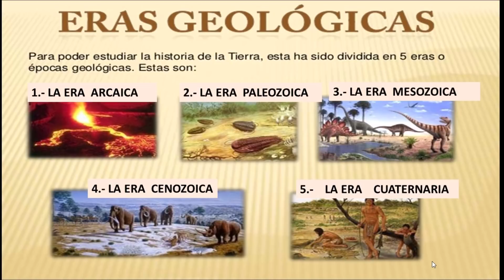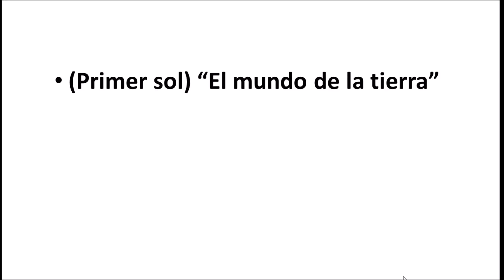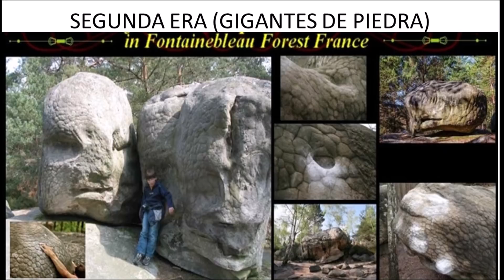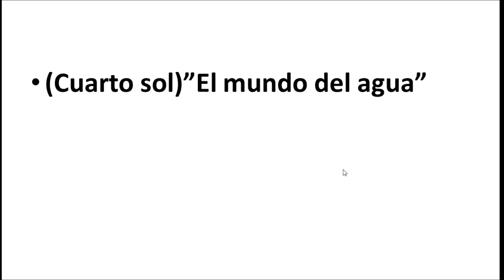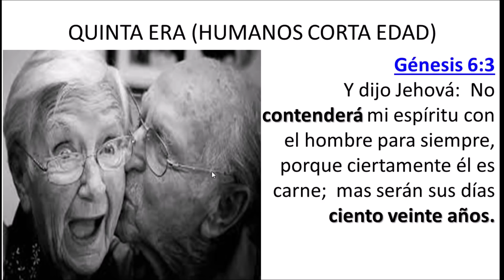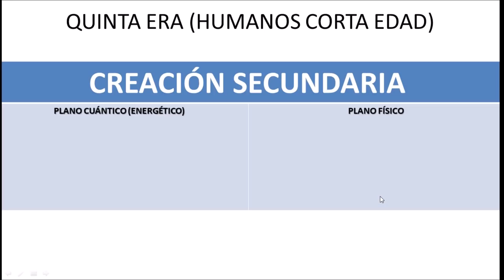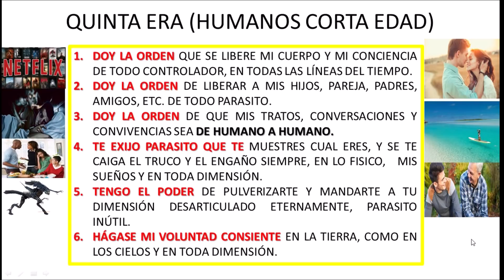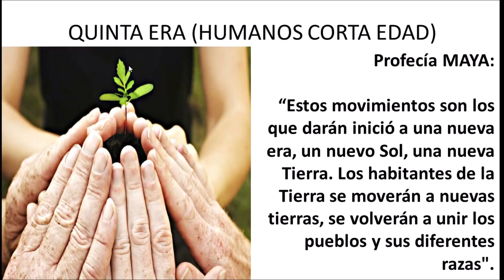LA QUINTA ERA, EL FINAL ESTA CERCA, QUEDA POCO TIEMPO.....DESPIERTA.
VISITA LA PAGINA:
podras descargar este video en MP4 a tu PC  por $ 1 USD

EL FINAL DE LOS TIEMPOS. YA SE ESTA AQUI.